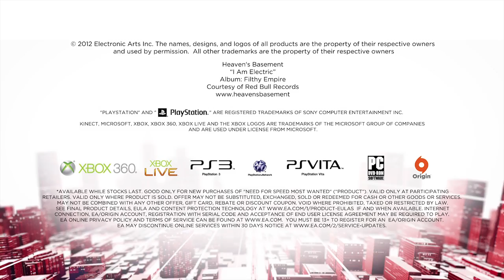Need For Speed: Most Wanted Launch Trailer